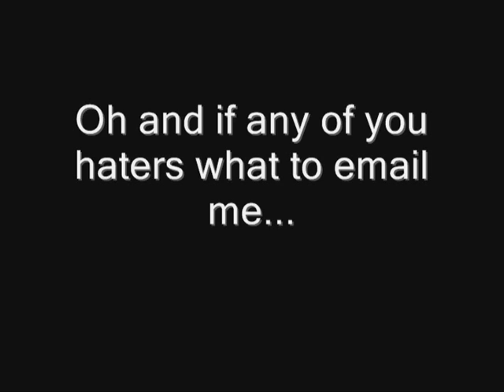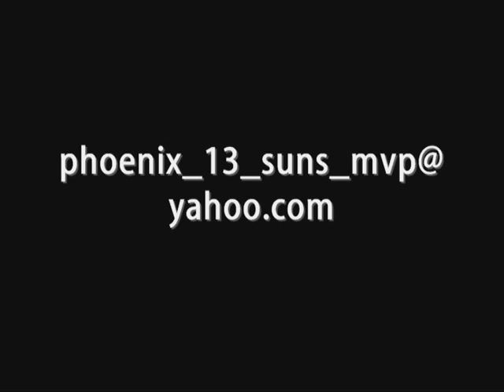Kobe Bryant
Kobe Bryant mix made by me